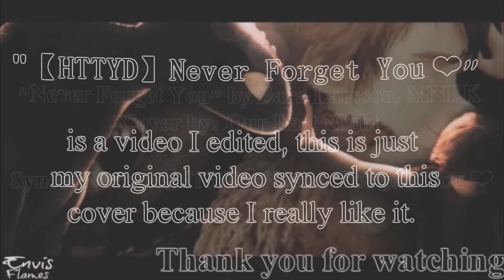【HTTYD】 Never Forget You ❤ (Cover by OLN)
So this is the same video as before, except I found a cover by the band Our Last Night and I decided to sync the video to that cover. This took over an hour to complete because of my computer behaving so poorly, but it seems I can make very, very small pieces.

I was supposed to be getting a new computer in September, but that may be pushed back because of moving expenses. I will try, however, to get small pieces like this out, or perhaps upload some previews for videos I had been working on to tide the channel over.

Clips: HTTYD 1&2, Riders/Defenders of Berk, RTTE
Song: "Never Forget You" by "Zara Larsson, MNEK"